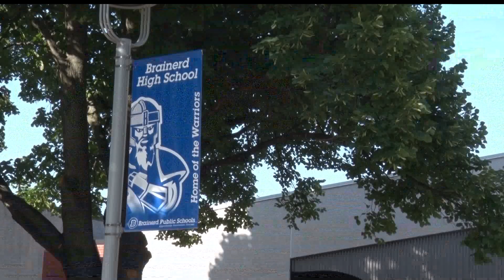Brainerd Football Ready To Make Mark In 2019